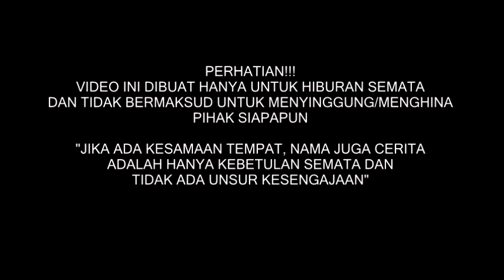Tanding Seru dengan ISmail || SPARRING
Undang Tamu Ismail Marzuki untuk Sparring.

Terima Kasih